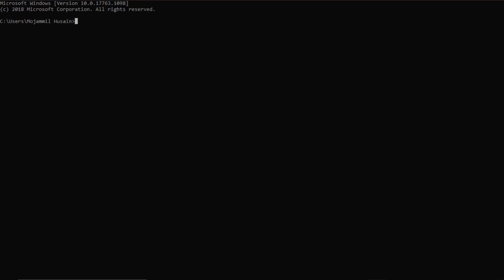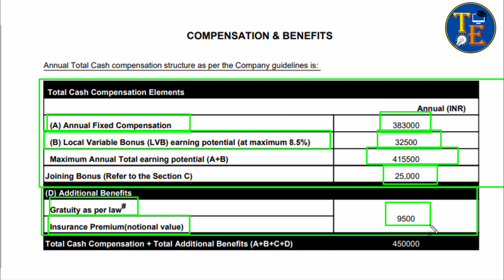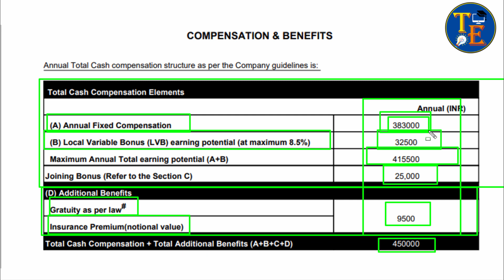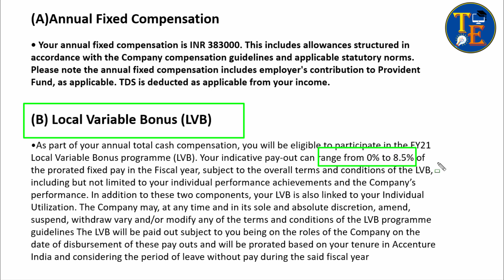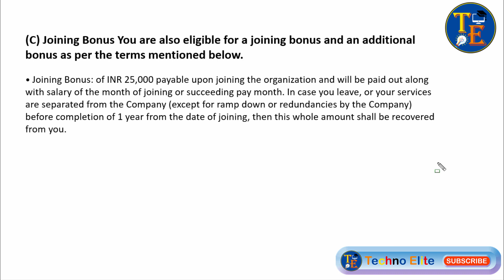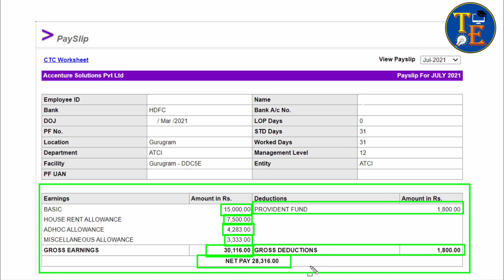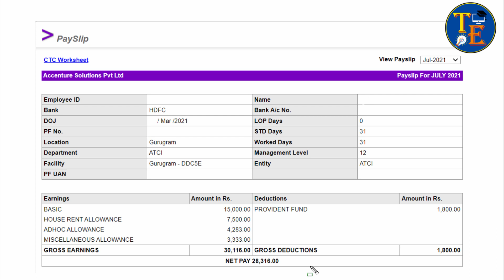Accenture Salary For Freshers | Accenture Salary Slip | Accenture Package | Accenture In Hand Salary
Hello Guys, In this video you can understand about what is Accenture Salary For Freshers | Accenture Salary Slip Details | Accenture Package 4.5 LPA.

And the topics covered in this video is :
1) Accenture Package Breakup.
2) Accenture Annual Fixed Compensation
3) Accenture Local Variable Bonus
4) Accenture Joining Bonus
5) Accenture pay slip
6) Accenture Provident Fund Deduction
7) Accenture Allowance
8) Accenture In Hand Salary